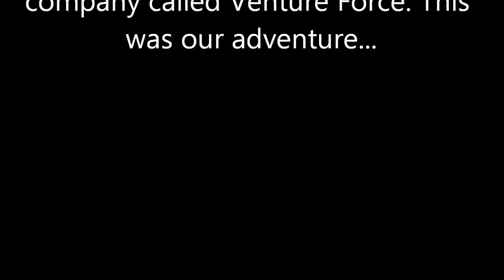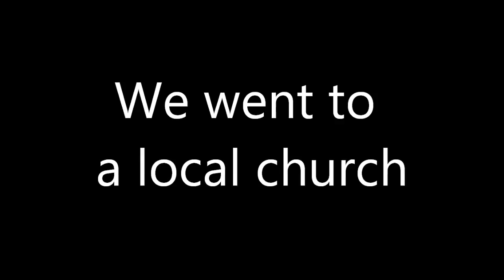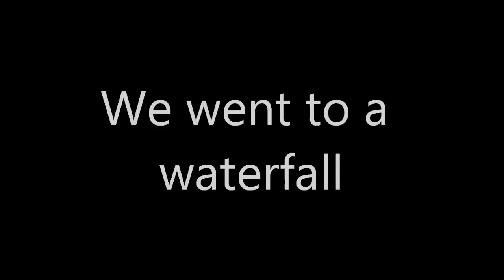Ghana Vlog 2014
In April 2014 I got the amazing opportunity to go to Ghana and help build an orphanage. I had an amazing time and learned a lot. I hope you enjoy the video.